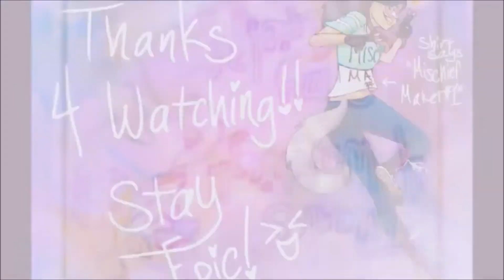IRL Speed Paint (11) - Hongmin [Sheep + Wolf] Thanks for 100+ Subscribers!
I know, I know, only 100 is pretty small to celebrate, but I feel like I should celebrate reaching 100. So here's this IRL speed paint!

Tbh I was originally kind of upset with how this turned out, because I don't have very good watercolors and had to use the cheap ones I had on hand. The colors came out a lot lighter than I wanted them to and it was kinda chalky (never using those watercolors again) but I still managed to save it. Sort of. It's actually not too bad.

Thanks for all the support and subscribes!! :D

Fandom: Sheep + Wolf by Zerofruits
Character: Hongmin Wang
Software/Programs Used: Windows Movie Maker
Art: Me